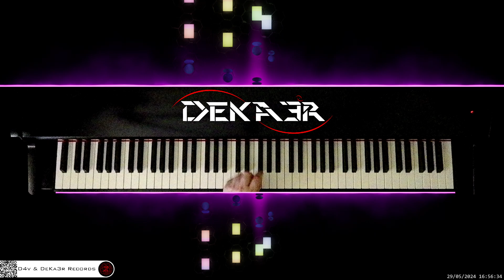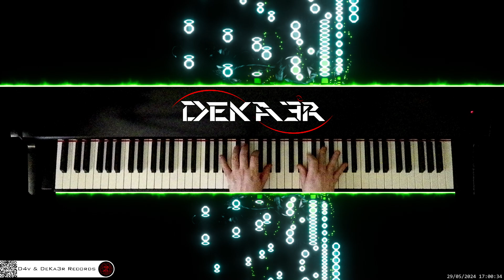🔴 irl 🎹 CODE • Piano Music